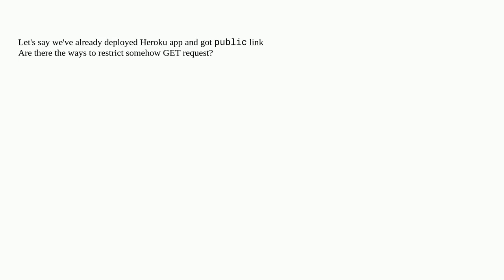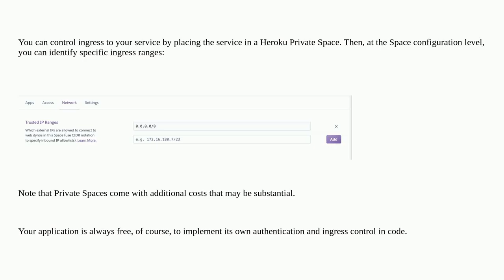Salesforce: Restrict an access to Heroku app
Restrict an access to Heroku app

A special thanks goes out to the community

  heroku